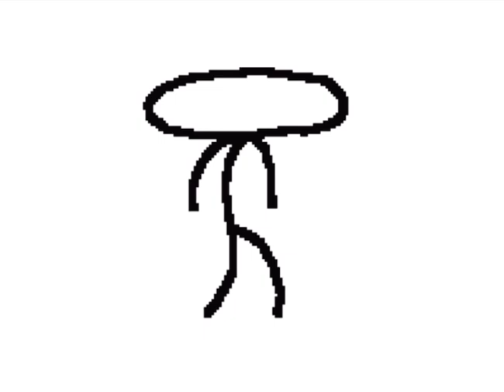what a lovely daaaaaaaaaaayyyyyyyyy……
not made in flipnote